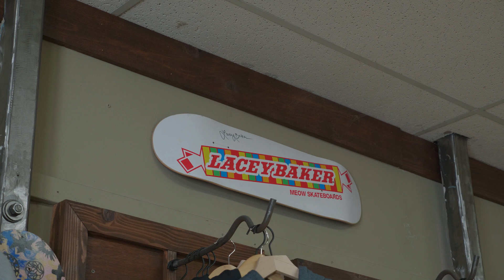Nike SB | :58 With Pawnshop Skate Co.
Twenty-two miles east of downtown LA sits Pawnshop Skate Co. Co-founded by Nike SB team rider Donovon Piscopo's father Anthony Piscopo, Pawnshop has served the Covina skate community since opening its doors in 2010. Stop by if you're in the area.

Hours:
Monday - Friday: 11 - 8
Saturday: 10 - 6
Sunday: 11 - 5